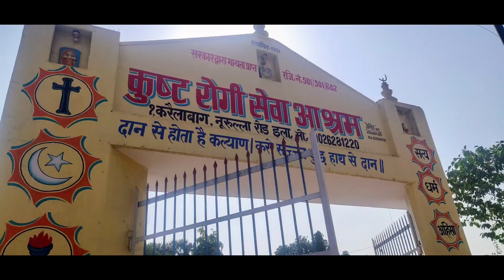Kusht ashram || Kodhi ashram || Birthday fun || Kusht Ashram Prayagraj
Kusht ashram || Kodhi ashram ||
Birthday Fun || Prayagraj

Ye jagah Prayagraj karelabagh me hai,
Jiska nam kusht ashram Sevashram hai,
is video ka banane ka main motive ye hai ki
prayagraj k logo tak is ashram k bare me jaankari ja sake, Bahut saare jarurat mand log hai is jagah par jinki ap jis trh se chahe help kar sakte hai chahe wo Rashan ho ya khana ho, baccho ki education ki chize ho ya fir kucch bhi esa jo ap kar sake🚩🚩

Magh mela 2021
Prayagraj city
Naini bridge
Naya pul
Triveni Sangam
Mahakumbh mela

Hows that, Im doing good pls give your feed backs❤